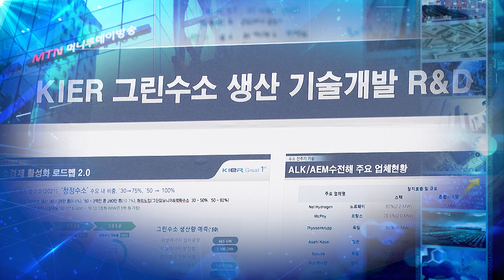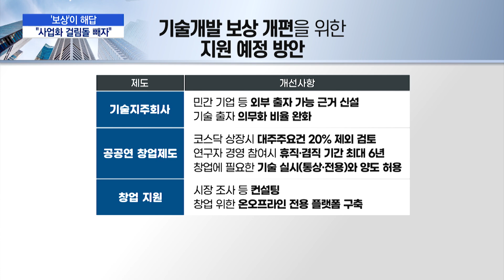[기술 백만장자]⑤기술인재 육성엔 '보상'이 해답…"사업화 걸림돌 빼자" / 머니투데이방송 (뉴스)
02/24 MTN 핫라인 5

기술 백만장자 육성 방안을 모색하는 머니투데이방송의 연속 기획, 마지막 시간입니다. 기술인재 육성을 위해선 무엇보다 필요한게 합리적인 보상입니다. 정부는 연구자가 개발한 기술을 사업화해 실질적인 보상을 가져갈 수 있도록 제도적 기반을 만든다는 방침입니다. 염현석 기자입니다.